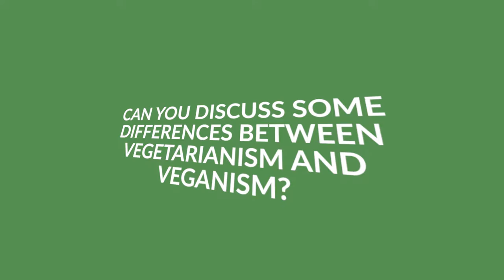Can you discuss some differences between vegetarianism and veganism?